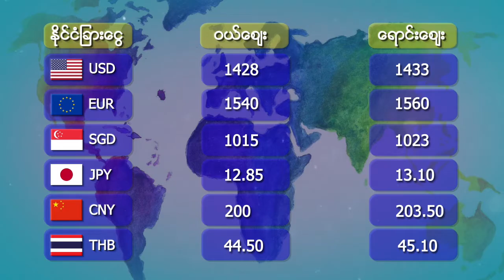DVB - ဒီေန႔ ေငြေဈး၊ ေ႐ႊေဈး၊ ဆီေဈး (၃ ရက္ မတ္လ ၂၀၂၀ ညေနပိုင္း)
DVB - ဒီနေ့ ငွေဈေး၊ ရွှေဈေး၊ ဆီဈေး (၃ ရက် မတ်လ ၂၀၂၀ ညနေပိုင်း)